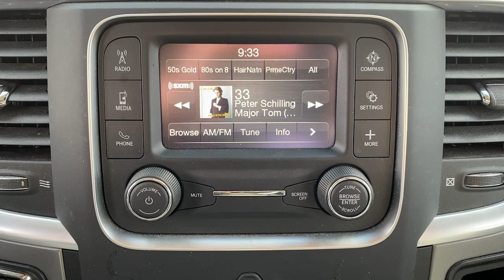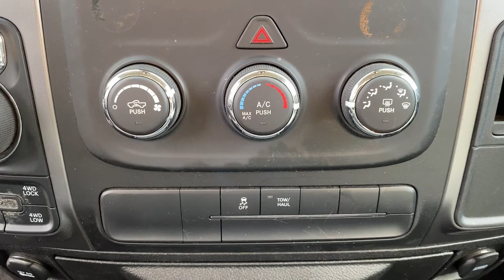2021 Ram 1500 Classic Little Ferry, Hackensack, Paramus, Hasbrouck Heights, Ridgefield, NJ UB13858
2021 Ram 1500 Classic available in Little Ferry, New Jersey at Teterboro CDJR. Servicing the Hackensack, Paramus, Hasbrouck Heights, Ridgefield, NJ area.
2021 Ram 1500 Classic SLT - Stock#: UB13858 - VIN#: 1C6RR7TT1MS535335

Teterboro CDJR
469 Rt 46

U pay what U see - no hidden qualifications required***No gimmicks, No games!!! This 2021 Ram 1500 Classic comes with a CARFAX Buyback Guarantee, which means you can buy with certainty. Quality and prestige abound with this Ram 1500 Classic SLT. With 4WD, you can take this 2021 Ram 1500 Classic SLT to places roads don't go. It's all about the adventure and getting the most enjoyment out of your new ride. The quintessential Ram -- This Ram 1500 Classic SLT speaks volumes about its owner, about uncompromising individuality, a passion for driving and standards far above the ordinary. We are convenient - only 15 min. from New York City and seconds from Teterboro Airport! At Teterboro Chrysler Jeep Dodge Ram , we treat you like family! Internet discounted final price cannot be combined with any other offers. See dealer for full details and information. Dealer is not responsible to typographical errors or omissions.
1 LCD Monitor In The Front,Fixed Antenna,Radio w/Seek-Scan, Clock, Aux Audio Input Jack, Voice Activation, Radio Data System and External Memory Control,Radio: Uconnect 3 w/5 Display,Streaming Audio,6 Speakers,Chrome Rear Step Bumper,Chrome Grille,Steel Spare Wheel,Variable Intermittent Wipers,Tailgate/Rear Door Lock Included w/Power Door Locks,Black Side Windows Trim and Black Front Windshield Trim,Chrome Front Bumper w/Body-Colored Rub Strip/Fascia Accent,Auto On/Off Aero-Composite Halogen Headlamps w/Delay-Off,Fixed Rear Window,Regular Box Style,Clearcoat Paint,Power Side Mirrors w/Manual Folding,Center Hub,Active Grille Shutters,Exterior Mirrors w/Heating Element,Black Exterior Mirrors,Full-Size Spare Tire Stored Underbody w/Crankdown,HEMI Badge,Tip Start,Tires: P265/70R17 BSW AS,Cargo Lamp w/High Mount Stop Light,Wheels: 17 x 7 Aluminum,Deep Tinted Glass,Galvanized Steel/Aluminum Panels,Body-Colored Door Handles,Tailgate Rear Cargo Access,Interior Trim -inc: Deluxe Sound Insulation, Metal-Look Instrument Panel Insert, Metal-Look Door Panel Insert and Chrome/Metal-Look Interior Accents,Sentry Key Engine Immobilizer,Manual Adjustable Front Head Restraints and Manual Adjustable Rear Head Restraints,FOB Controls -inc: Cargo Access,GPS Antenna Input,Electronic Shift,Full Carpet Floor Covering -inc: Carpet Front And Rear Floor Mats,Power Rear Windows,HVAC -inc: Underseat Ducts and Console Ducts,Passenger Visor Vanity Mirror,Front Armrest w/3 Cupholders,Manual Tilt Steering Column,Systems Monitor,Valet Function,Rear Cupholder,Cruise Control w/Steering Wheel Controls,Armrests w/Storage and Rear Center Armrest,Front Map Lights,Remote USB Port - Charge Only,Full Folding Bench Front Facing Fold-Up Cushion Cloth Rear Seat,Power 1st Row Windows w/Driver And Passenger 1-Touch Up/Down,Storage Tray,Cargo Area Concealed Storage,Vinyl Door Trim Insert,Remote Keyless Entry w/Integrated Key Transmitter, Illuminated Entry and Panic Button,Rotary Shifter-Black,Trip Computer,4-Way Passenger Seat -inc: Manual Recline and Fore/Aft Movement,Manual Air Conditioning,Redundant Digital Speedometer,Analog Appearance,Seats w/Cloth Back Material,Pickup Cargo Box Lights,Instrument Panel Bin, Dashboard Storage, Driver / Passenger And Rear Door Bins and 2nd Row Underseat Storage,Full Cloth Headliner,Compass,Cloth 40/20/40 Bench Seat,Glove Box,Day-Night Rearview Mirror,Fade-To-Off Interior Lighting,Power Door Locks w/Autolock Feature,Integrated Voice Command w/Bluetooth,Delayed Accessory Power,Outside Temp Gauge,40/20/40 Split Bench Seat,Gauges -inc: Speedometer, Odometer, Voltmeter, Oil Pressure, Engine Coolant Temp, Tachometer, Oil Temperature, Transmission Fluid Temp, Engine Hour Meter, Trip Odometer and Trip Computer,Urethane Gear Shifter Material,1 12V DC Power Outlet,Mini Overhead Console and 1 12V DC Power Outlet,4-Way Driver Seat -inc: Manual Recline and Fore/Aft Movement,1480# Maximum Payload,Multi-Link Rear Suspension w/Coil Springs,3.21 Rear Axle Ratio,Engine: 5.7L V8 HEMI MDS VVT,4-Wheel Disc Brakes w/4-Wheel ABS, Fr